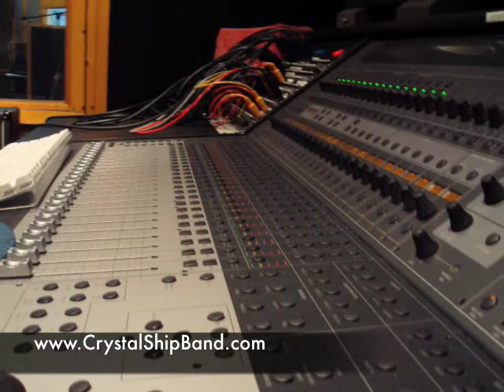Crystal Ship Band - 20th Century Fox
Crystal Ship Band Demo - 20th Century Fox originally performed by The Doors